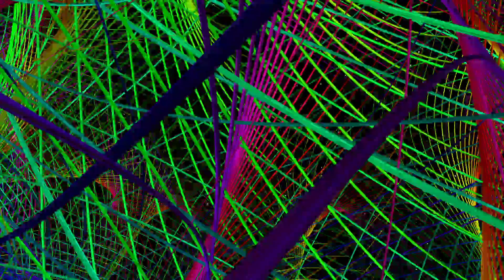Serenity - Music by Zero Cult, Visual Music by Chaotic